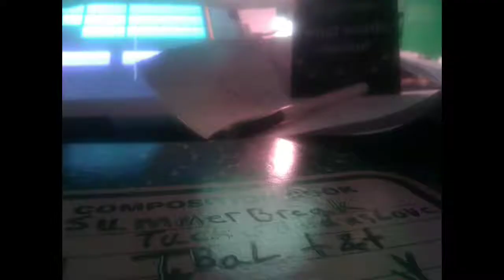(Official Summer Break Music Video) Part2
Track 4 "Summer Break" &
Track 5 "Journey"